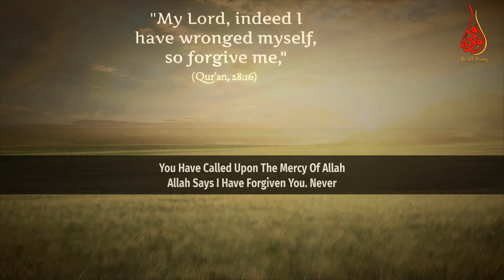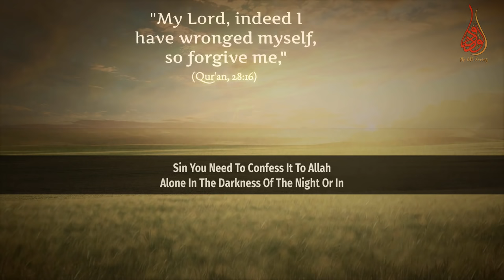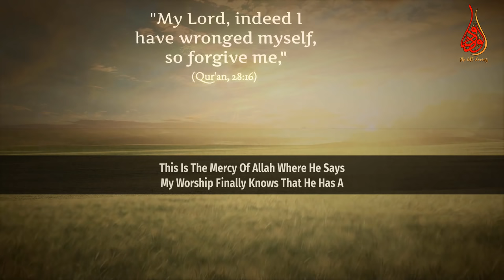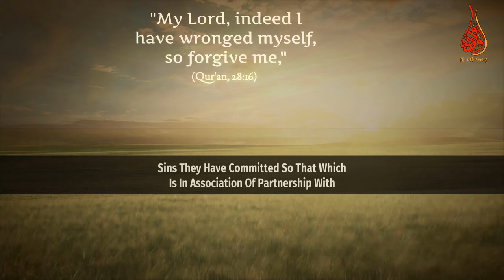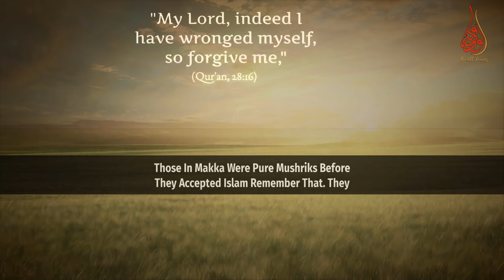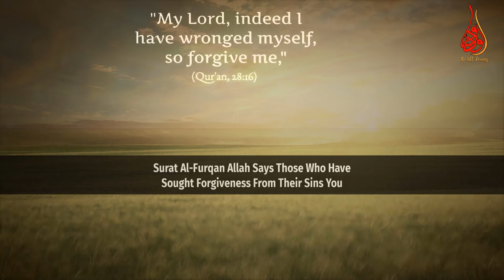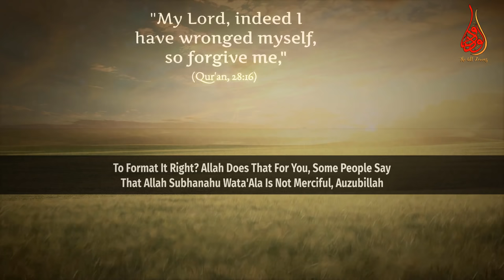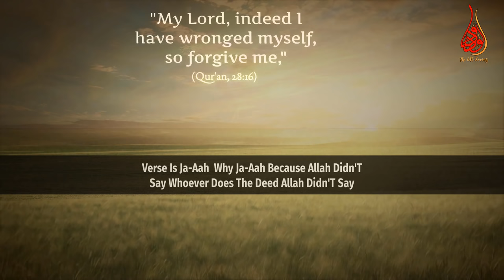Allah Deletes The Bad But The Good Continues | Narrations Of Comfort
📌In this MuftiMenk explains that how seeking forgiveness for sins earns the mercy of Allah and Allah (swt) deletes bad but only the continues by giving better than a clean slate to His worshippers from the hadiths and the verses of the Quran. Mufti Menk also makes mention of four conditions of seeking of forgiveness for sins including recurring ones and how Allah (swt) replaces bad deeds (sin) with the good deeds done by worshippers.

“Islam deletes that bad which you did before it. The good is carried forward; the bad is deleted. It’s better than the day you were born. The day you were born there was no good, no bad; the day you accepted Islam, the good continues and the bad is deleted”. – Mufti Menk